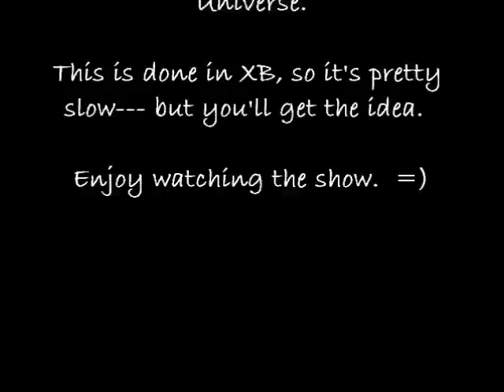TI-99/4a Beryl Reichardt "Forest World" tour!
This is a slow-as-molasses Extended BASIC tour of my Forest World in Beryl Reichardt.  It is a CRPG I am writing for the TI-99/4a home computer.  The language is TMS9900 assembly, but this demo is in a slow double-interpreted BASIC language, but you'll get to see what's what.  =)